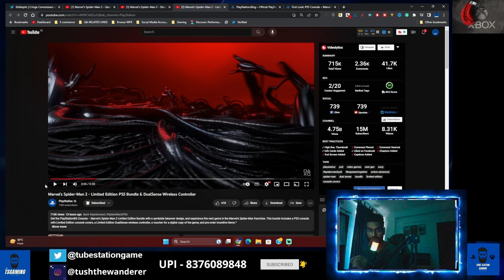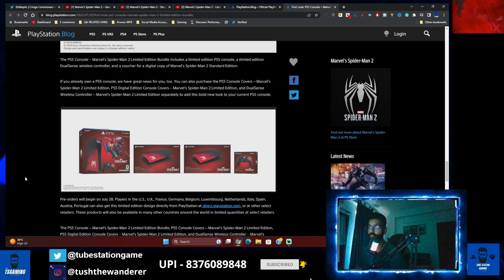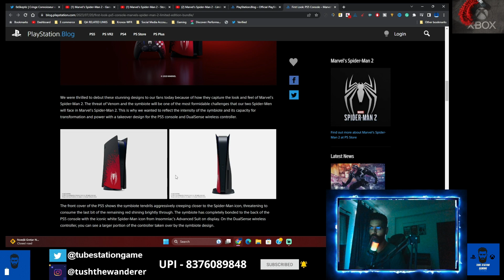Marvel’s Spider-Man 2 Story Trailer | New Ps5 bundle | Controller | Faceplates | Pre orders | SDCC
PS5 WISHLIST:

Gaming Wishlist:

Looking to Secure your OWN PS5?
Follow the steps to get the chance :
4. Links under the given URL
5. share the Video and Spread the word
Physical Games:
1. The LAST OF US REMAKE PS5
2. God of War Ragnarok PS5
PS5 Version
PS4 Version
PS5 AMAZON WISHLIST:
PS5 Accessories:
FACEPLATES OFFICIAL SONY
Standard Edition:
Mid Night Black
Nova Pink
Cosmic Red

Digital Editon:
Mid Night Black
Nova Pink
Cosmic Red

PULSE 3D Head Set:
Mid Night Black
2. Logitech G29
3.Xbox Series S
4. Xbox Series X Bundle
5.APC UPS for Console/PC/Appliances
PS wallet Top up
GAMING TV 120Hz VRR ALLM :
1. VU Master Piece Glo 2022
2. Samsung The Frame
Gaming Room Accessories:
1. Xbox Neon
2. Playstation Neon
3. Rhythm Light
4. Batman Neon

XBOX DIRECT JAN 2023
XBOX SHOWCASE NEWS
XBOX SERIES X SHOWCASE
PS6 in 2023 or PS5 Pro in 2023
Playstation 6 launch in 2023
Chiaki tutorial for steam deck
How to play ps5 games on steam deck
steam deck ps5 gameplay